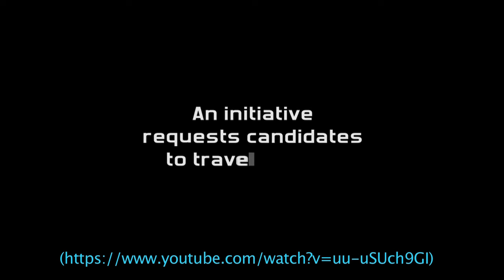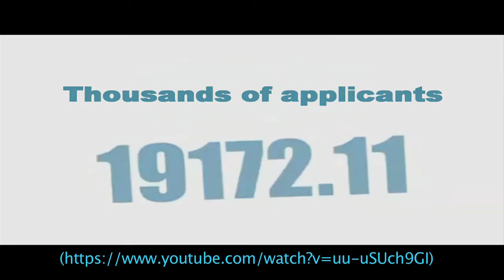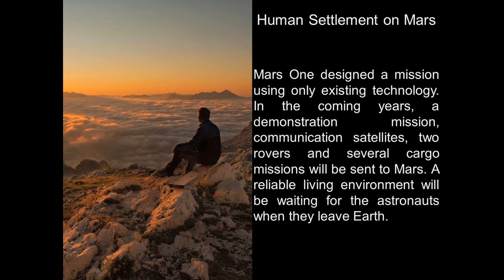"The next giant leap for mankind" | Steve Menaa | TEDxUCC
"The next giant leap for mankind"

Steve Menaa, a French man (originally from Tunisia) who lives in Ireland (Cork). The 45-year-old IT engineer has made a short- list of 1,000 from an original group of more than 200,000 people from 150 countries, who applied to be part of the Mars mission, due to take place by 2025. He is among three Irish people left in the process. As far back as Steve can remember, going to space and exploring other planets has been his biggest dream.